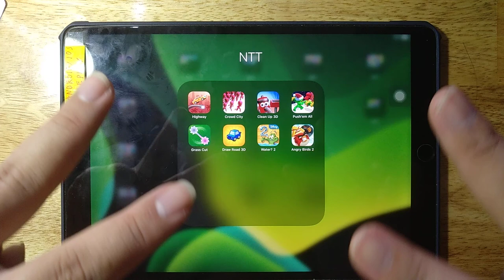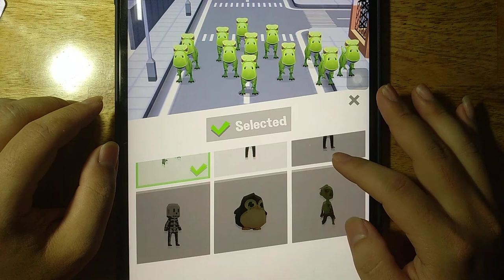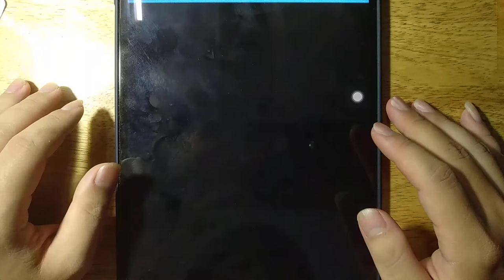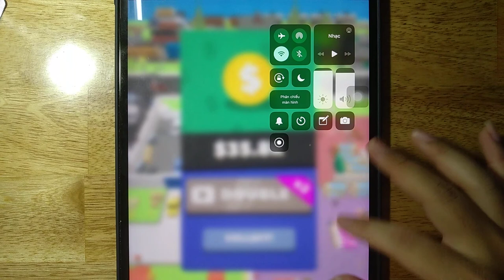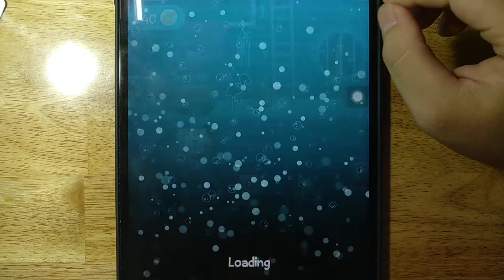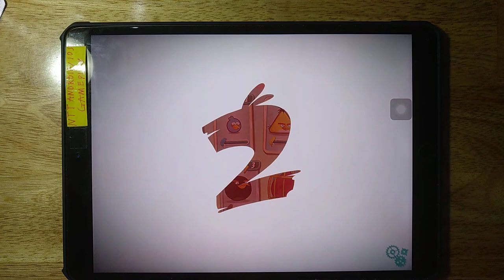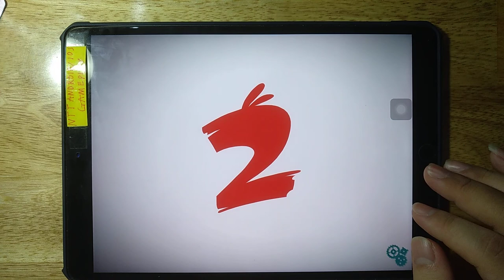Highway, Crowd City, Clean Up 3D, Push'em All, Grass Cut, Draw Road 3D, Water 2, Angry Birds 2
Android GamePlay
iOS GamePlay
iPad GamePlay
GamePlay Walkthrough